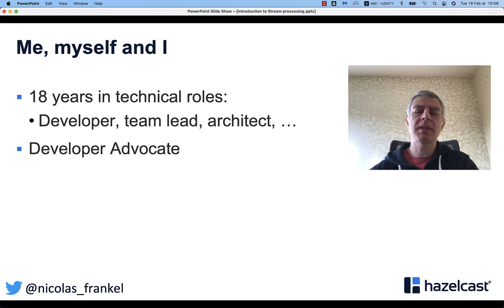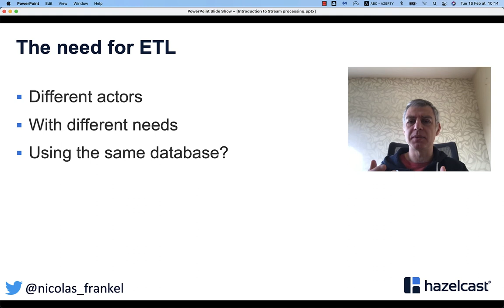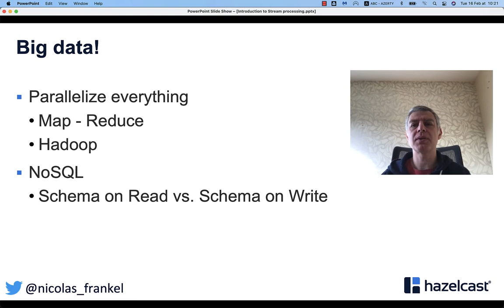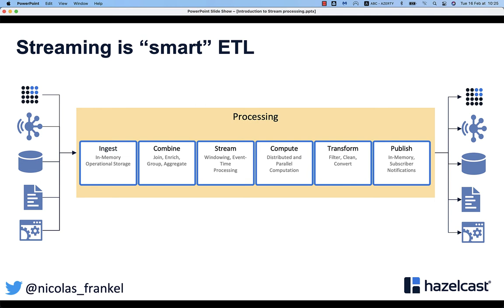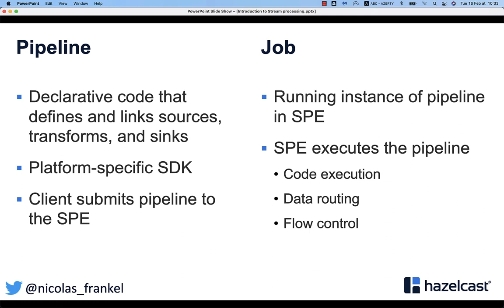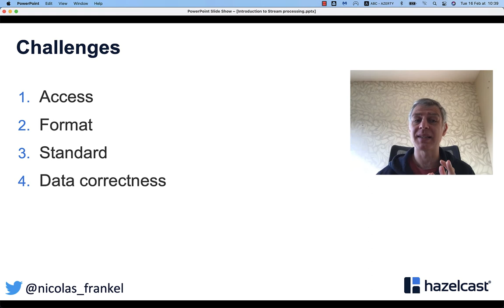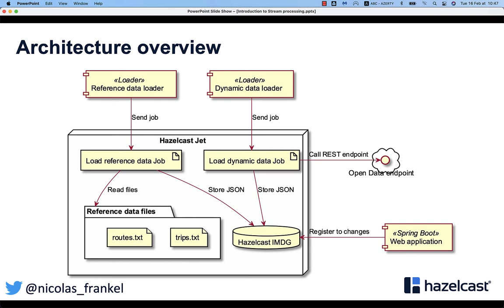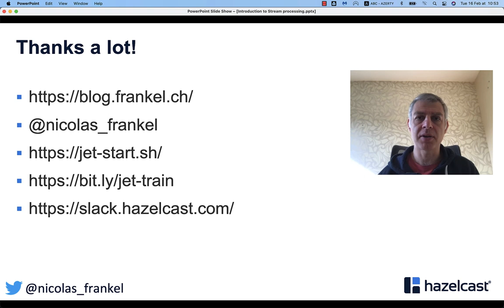BOB 2021 Nicolas Fränkel - Introduction to Stream Processing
While “software is eating the world”, those who are able to best manage the huge mass of data will emerge out on the top.

The batch processing model has been faithfully serving us for decades. However, it might have reached the end of its usefulness for all but some very specific use-cases. As the pace of businesses increases, most of the time, decision makers prefer slightly wrong data sooner, than 100% accurate data later. Stream processing - or data streaming - exactly matches this usage: instead of managing the entire bulk of data, manage pieces of them as soon as they become available.

In this talk, I’ll define the context in which the old batch processing model was born, the reasons that are behind the new stream processing one, how they compare, what are their pros and cons, and a list of existing technologies implementing the latter with their most prominent characteristics. I’ll conclude by describing in detail one possible use-case of data streaming that is not possible with batches: display in (near) real-time all trains in Switzerland and their position on a map. I’ll go through the all the requirements and the design. Finally, using an OpenData endpoint and the Hazelcast platform, I’ll try to impress attendees with a working demo implementation of it.